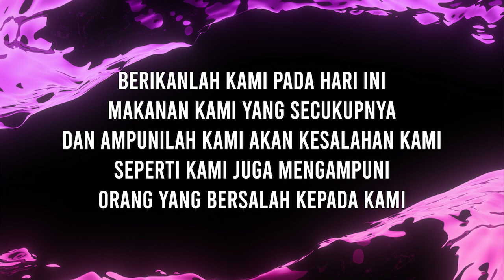Doa Profetik 29 Agustus 2020